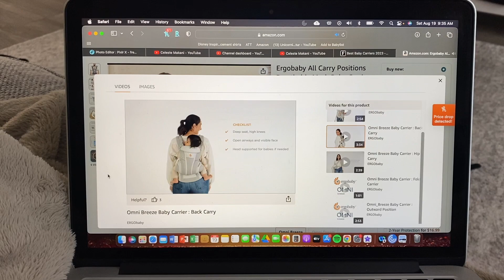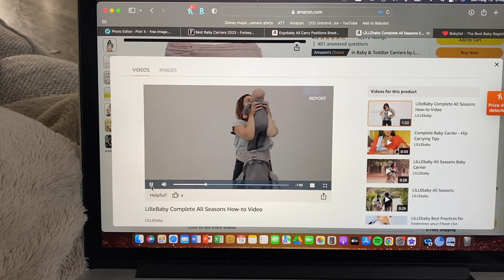Vlog - Curly Haircut, Sims, and Family Time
Well, it's been 2 years and I finally got my haircut. It was long over due, and I love it so much! We also had some much needed family time!